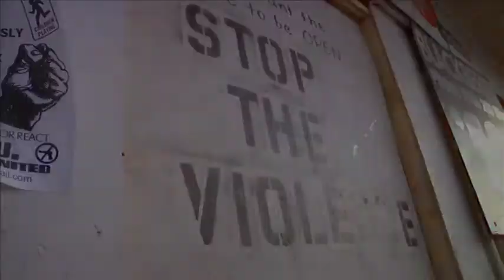Chi -Town (2019) Official Trailer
Chi-Town follows Keifer Sykes on his meteoric rise from Marshall High School on Chicago’s West Side to his improbable shot at the NBA. This exhilarating multi-year journey of the explosive point guard’s ascent is punctuated by personal loss, debilitating injury, and tragic violence. At only 5’11 and surrounded by shattered dreams and wasted potential, the odds are stacked against Keifer at every turn. Keifer’s focus on his goal and his never-wavering support for his community are inspirations. This is an intimate, raw, surprising and unique behind the scenes look at a true champion — and what it really takes to make it.